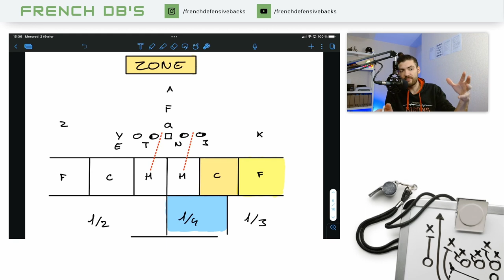Construire votre défense en partant de la base - VOL2. Run fit, spacing et force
00:00 Intro
00:48 Spacing à 8
01:50 Spacing à 9
04:08 Comparaison en vidéo
06:10 Zone et responsabilité de course
07:29 Définiton "FORCE"
08:40 Sky force
09:24 Cloud force
09:54 Backer force
10:35 Erreurs à éviter
12:58 Exemples en vidéo sur Hudl
16:50 Conclusion